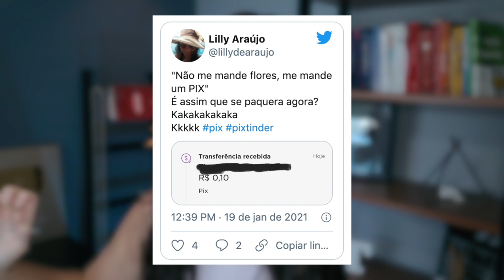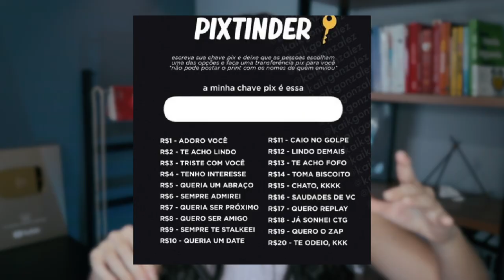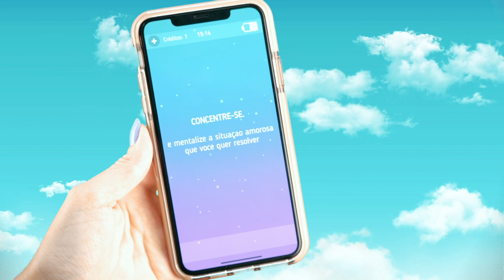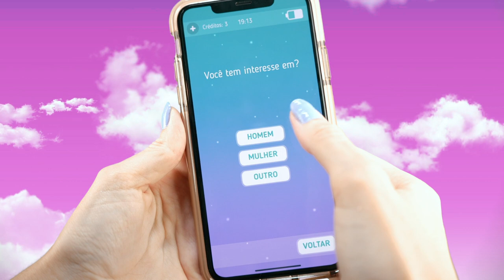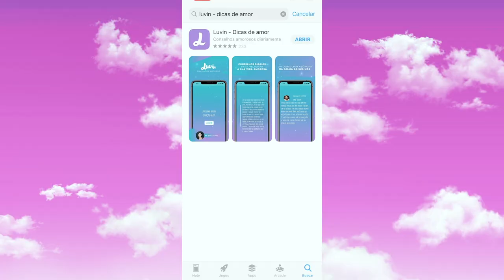Pix é o novo Tinder? (os solteiros foram longe demais)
PIX é melhor que TINDER

? Essa semana me deparei com a seguinte frase: “nao me mande flores, me mande um PIX”

 e óbvio, pensei: Vou gravar um vídeo kkk Nesse vídeo falo sobre PIXSEXUAL
, ou pisexuais, e é isso mesmo que vc está pensando..
PIXSEXUAL: Individuo que sente atração por receber PIX,

(o novo sistema de pagamento instantâneo do Banco Central). Sim! O Pix, agora ganhou uma nova funcionalidade, a paquera

. Como o pix tbm permite o envio de uma mensagem junto com a transferência, pode ser uma forma de fazer o primeiro contato.
a pessoa envia uma quantia simbólica para a conta de quem está interessada e, no campo onde deveria escrever a identificação da transferência, vc acrescenta um flerte.

O primeiro caso que viralizou na internet foi sobre um usuário relatando em um post que sua ex-namorada, bloqueada em todas as suas redes sociais, havia lhe enviado uma sequência de transferências pelo Pix, todas no valor de R$ 0,01, com pedidos para reatar o namoro

. Ainda nas redes, nasceu uma tabela que relaciona valores financeiros ao nível de interesse da pessoa. *Mostrei a imagem no vídeo. O Banco central se pronunciou:  “O PIX é um meio de pagamento, não uma rede social”.
 Mas agora parece que é tarde demais... hahah Existe até um grupo no face chamado: homens que pagem boletos para mulheres

. Mas a questão que fica é: Será que o

Pix é o novo Tinder? ♥
Meu código PIX ♥ me envia lá :)
585fd925-c1c5-4753-bfef-9815d0c5290b
Vem me seguir no Instagram: @thatamnz